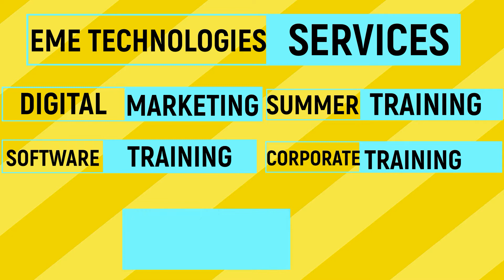Autocad Training in Mohali | Sant Baba Attar Singh Govt. Polytechnic Student Feedback | Gurdit Singh